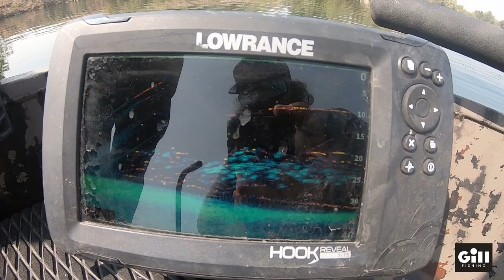Feather River Salmon Fishing (Underwater Footage, Still Loaded!)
In this video i decided to get out Salmon Fishing again since all of you liked it so much, except this time i added some amazing underwater footage for you guys! Let me know if you guys like it! Enjoy the Video!